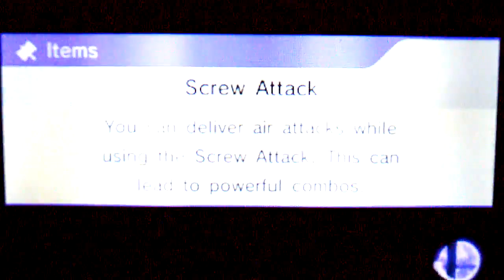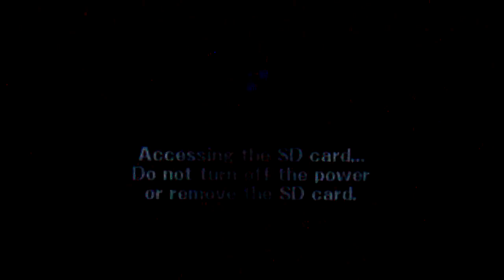Super Smash Bros 4 3DS Online Glory 28 - Father and Son with the Dark Knight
I decided to try out Bowser and JR along with a fighter that everyone kept using in brawl, and that is Meta-Knight.8-)